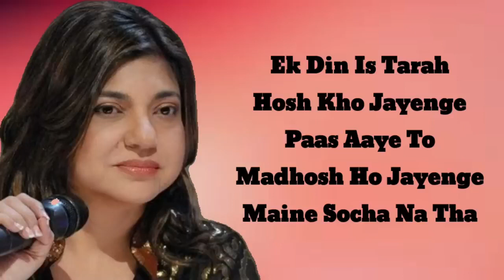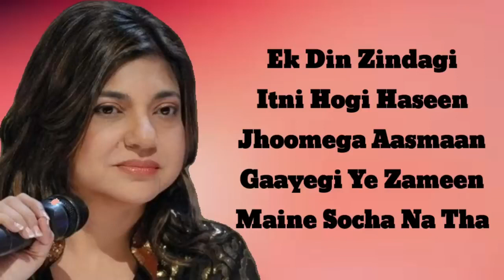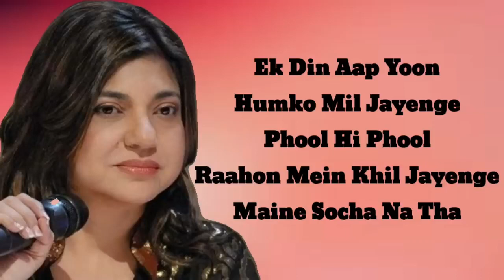Ek Den Aap Yun Humko Mil Jayenge LAYRISC-Alka Yagnik,Kumar Sanu….